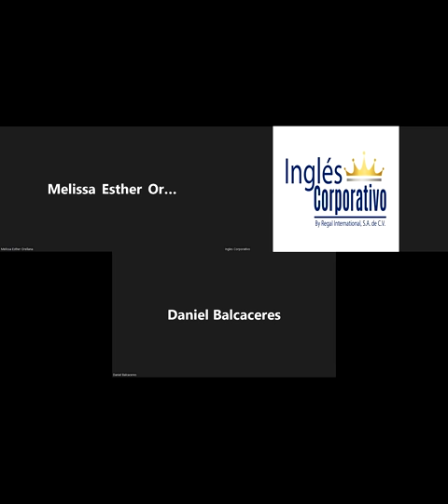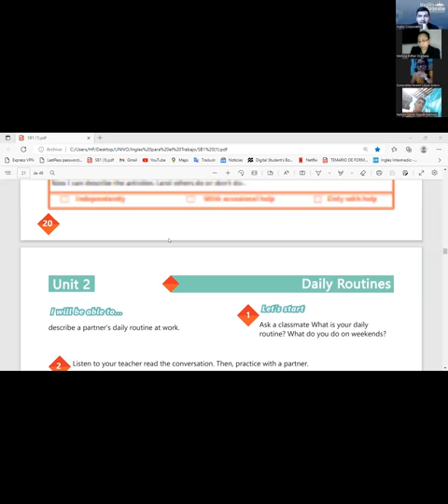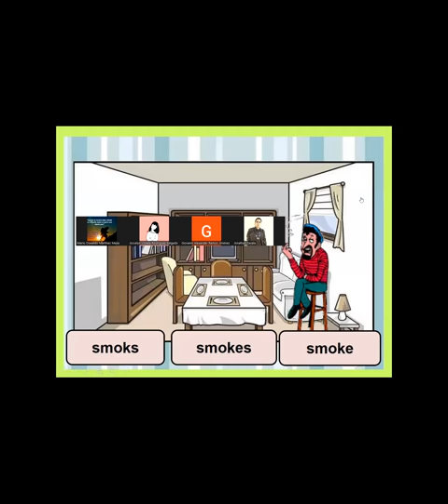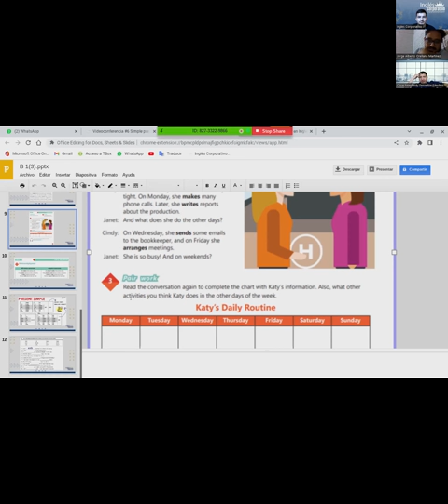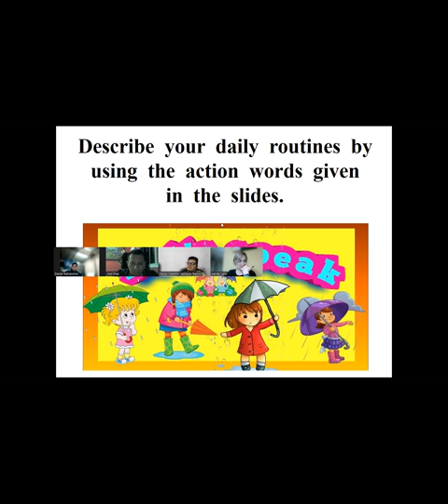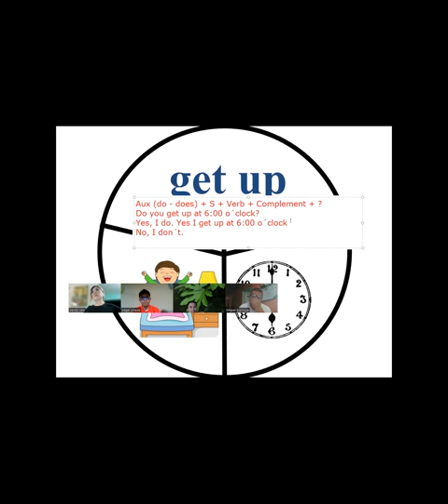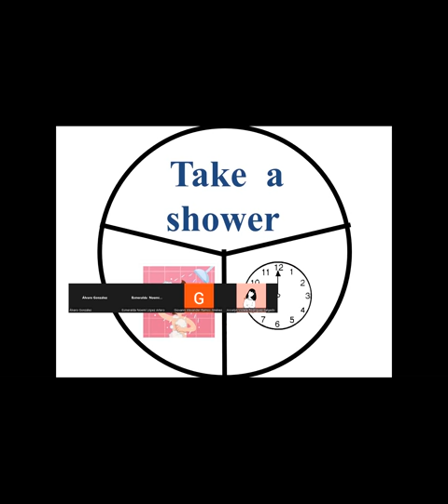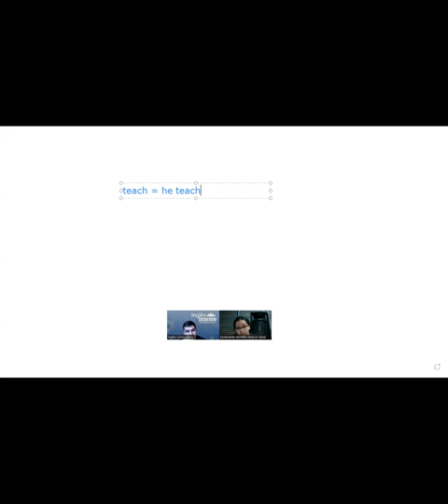Ingles Corporativo-12-07-2022 Yes no questions and short answers